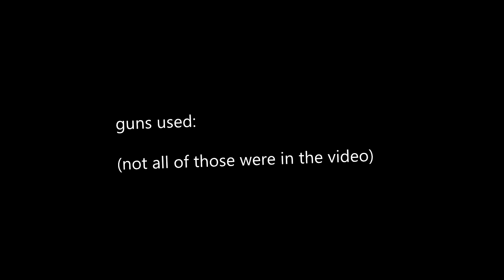lets raid the shooting range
it feels right